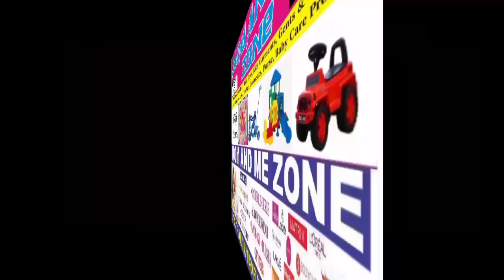ਮੁਕੇਰੀਆਂ : ਨੈਸ਼ਨਲ ਇੰਸ਼ੋਰੈਂਸ ਕੰਪਨੀ ਨੂੰ ਲੱਗੀ ਭਿਆਨਕ ਅੱਗ, ਰਿਕਾਰਡ ਸਮੇਤ ਲੱਖਾਂ ਦਾ ਸਮਾਨ ਸੜ ਕੇ ਸੁਆਹ ਹੋ ਗਿਆ